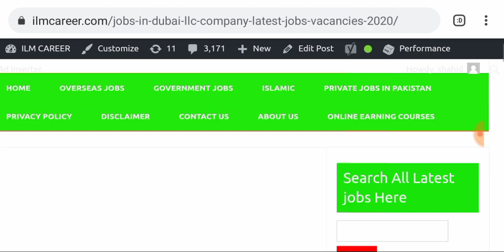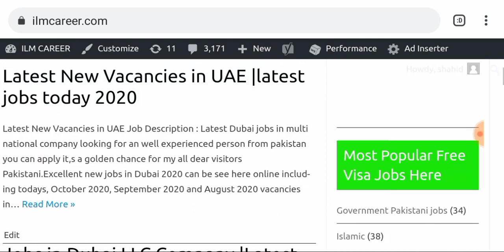Excellent jobs Vacancies today in Dubai and UAE